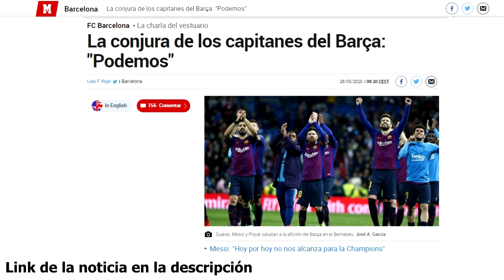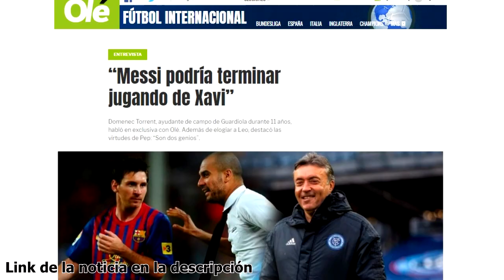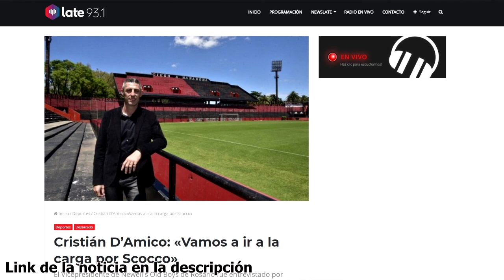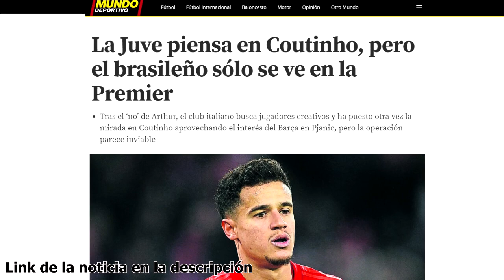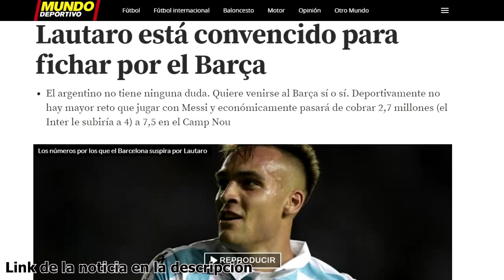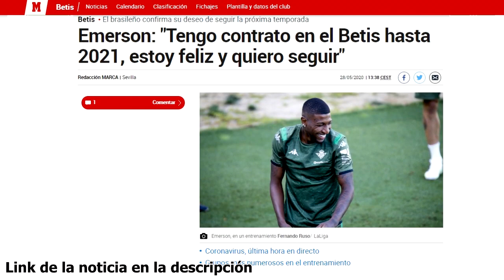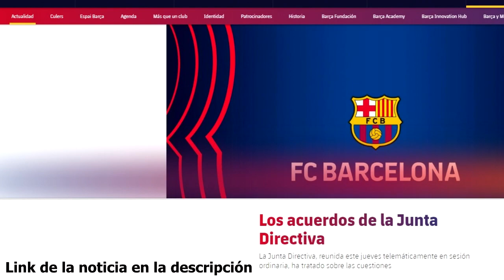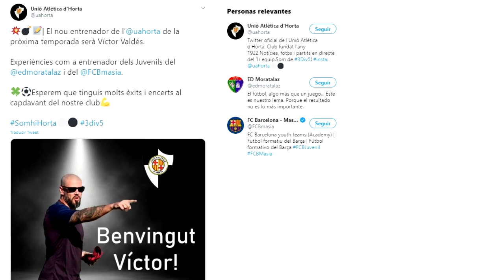¿MESSI A LO XAVI? | ARTHUR YA NO | CONJURA BARÇA | CONFIANZA LAUTARO | CLAVEN COUTINHO | VALDÉS...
Noticias del Barça protagonizadas por Messi, el cual aseguran que podría acabar como Xavi. En Newell's reconocen que sueñan con su regreso. Valdés encuentra nuevo equipo, Arthur parece que se queda, en el Barça confían en cerrar a Lautaro, Emerson desvela sus planes y Coutinho su futuro serán claves. Así ha ido el día de noticias y fichajes del Barcelona.